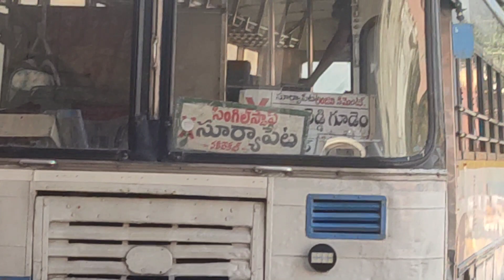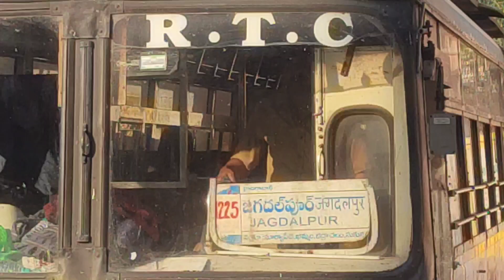Dilsukhnagar Bus Stand | Bus Time Table | Hyderabad - 2 , Telangana.